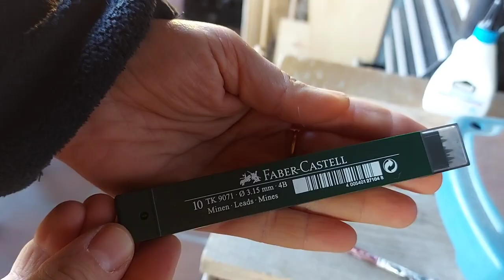Weidenstifte mit Japanauge. Effiziente Materialnutzung. Willow pen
Ich zeige hier was man mit Restweiden machen kann. Diese Bleistifte sind ein schöner Geschenk oder ein "Mitbringsel". Sie sind nicht schwer zu machen.
Ideales Geschenk zum Schulanfang.

Hier noch ein Paar Infos:
Holzbohrer 3 mm
Bleistiftmiene Faber-Castell  3,15 mm 4B
Holzleim
Brennkolben

Wenn Ihr meine Videos gut findet und mich unterstützen wollt, könnt Ihr es gerne über mein PayPal Konto machen: